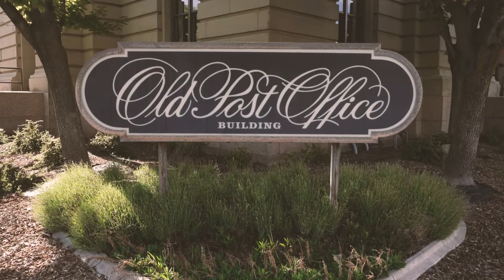Jessica + Emmanuel Wedding Film